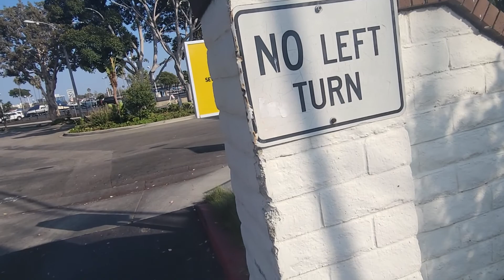Marina Del Rey Chase Park-Boats And Harbor